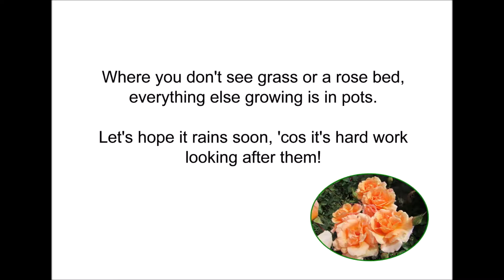POTS IN JULY 2018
Current state of the pots and garden as at July, 2018.   In the second video, there are over 135 Apricot Shades Begonias planted in the front raised bed.   When we finally get some rain and it cools, the whole area (hopefully) will be an explosion of colour.  Can't wait!